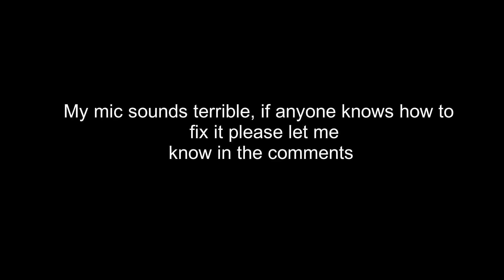Rusty Pipe Line 60-100 (first main list extreme?)